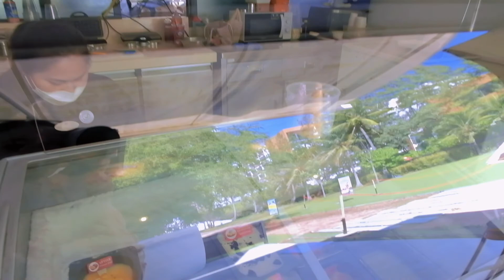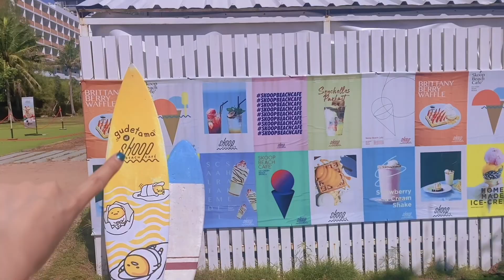🐷🍃Vlog เที่ยวคาเฟ่พัทยา (One day trip) Ep.2🐷🍃